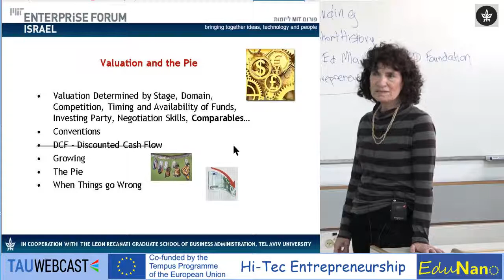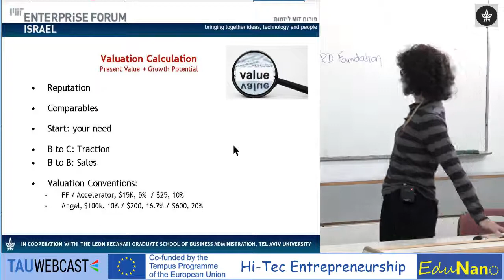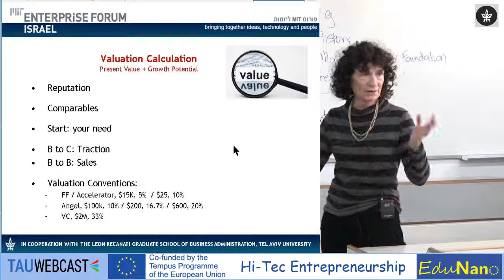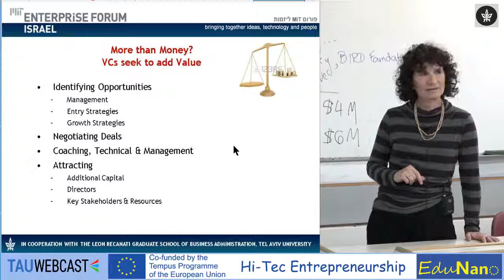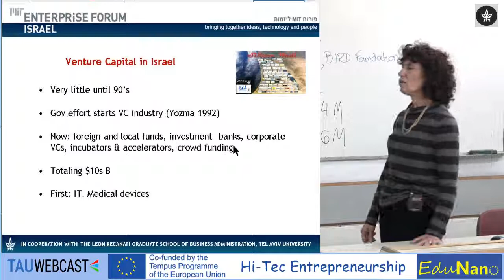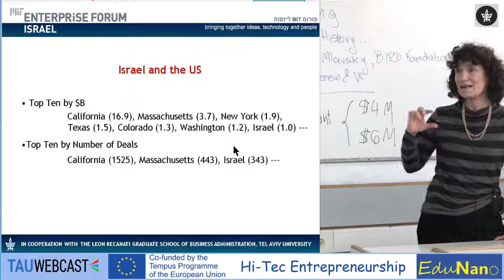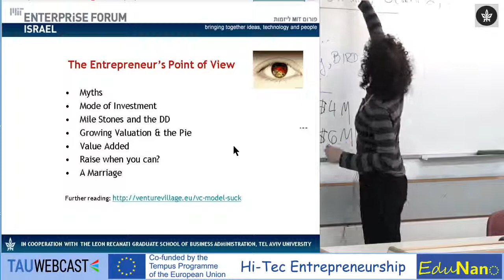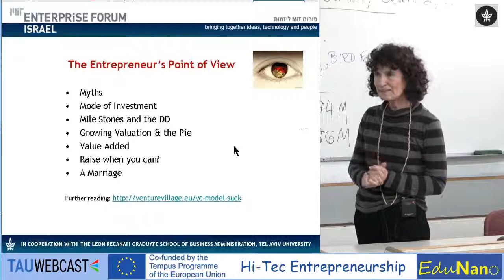lecture from Hi-Tech entrepreneurship course recorded at TAU in the framework of EduNano project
A sample lecture from Hi-Tech entrepreneurship course recorded at TAU in the framework of EduNano project

Lecturer: Ayla Matalon, Executive Director, MIT Enterprise Forum of Israel